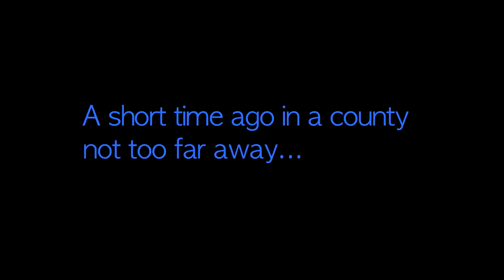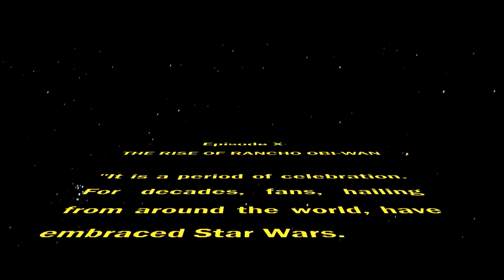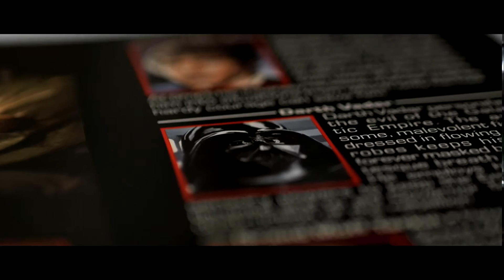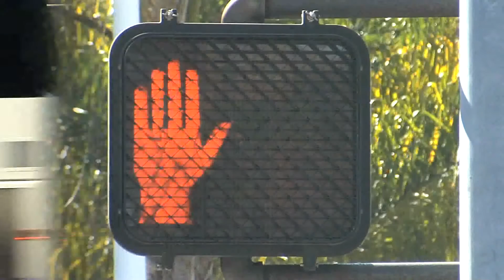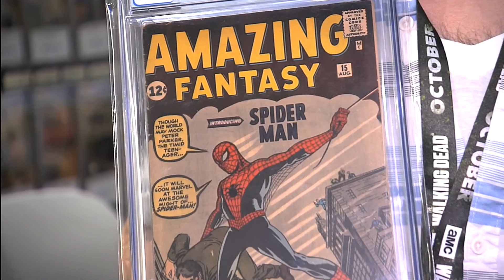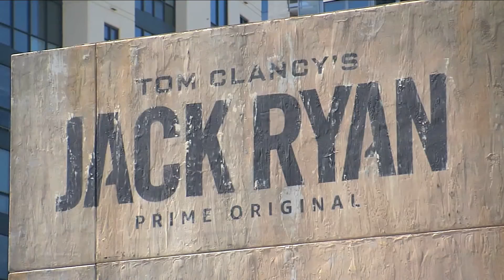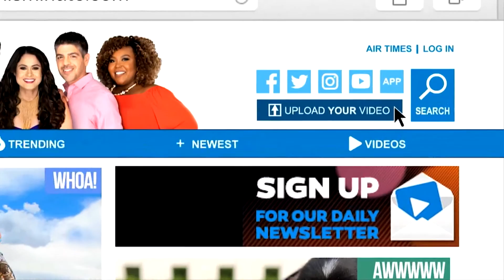QUICK TAKES - From Star Wars to Comic Con